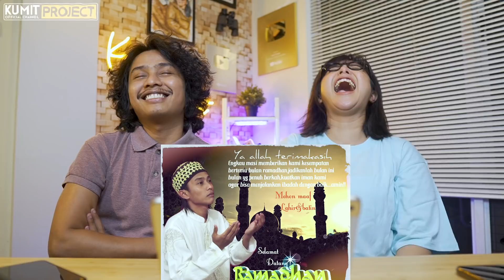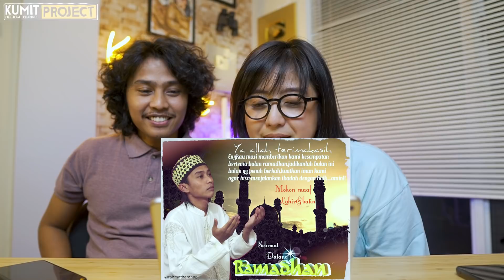REACTION #19 | SHOK PARAH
Follow juga kita di Instagram!

Tunggu Video Kita Selanjutnya~